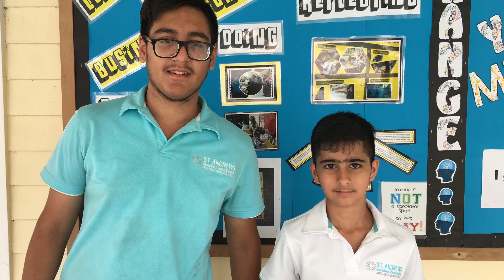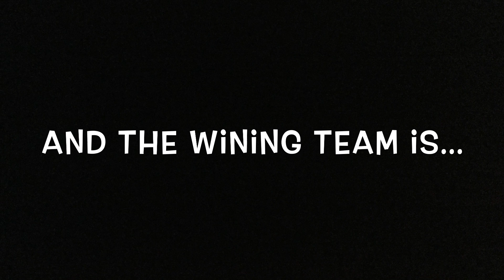How to play Kabaddi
What is Kabaddi and how do you play it? What's the history of this weird yet amazing sport and what makes a great Kabaddi player?
Answers are all here in our STA News LIVE Podcast